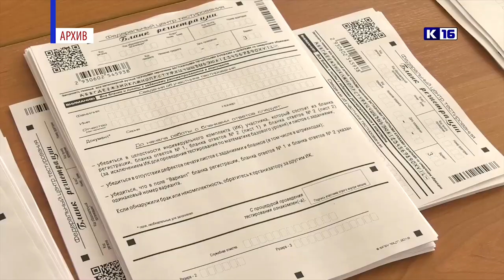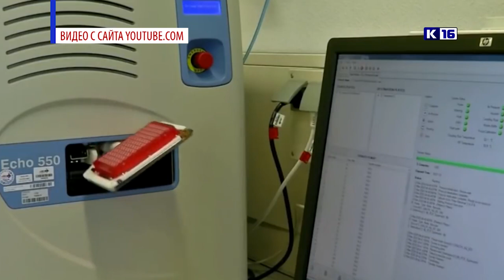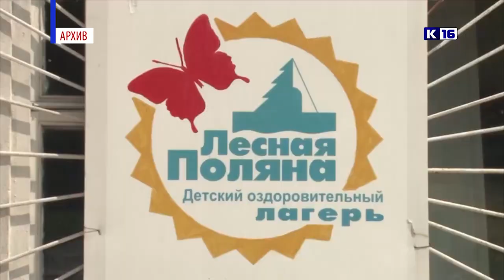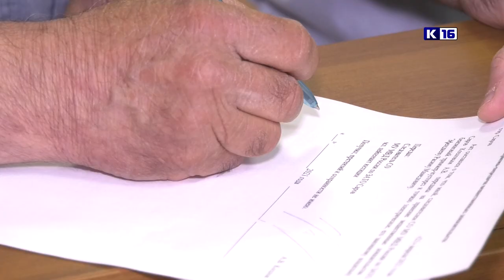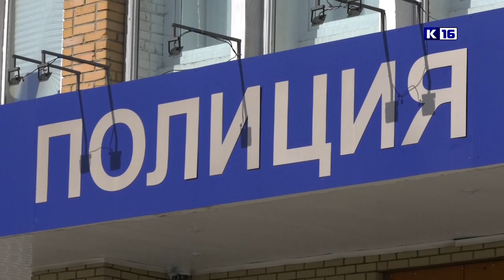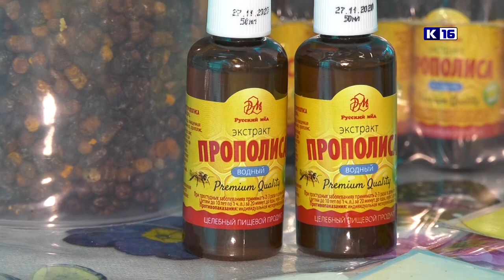Новости Сарова 23.04.2021